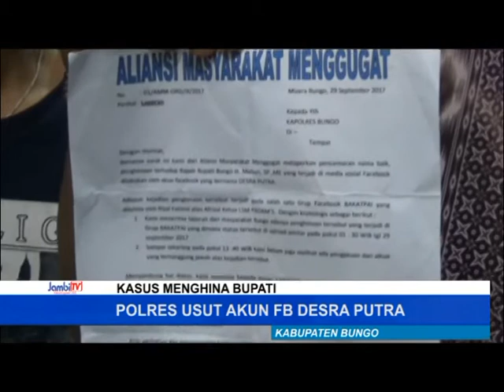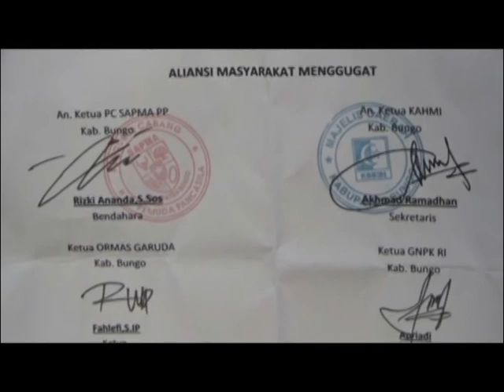POLRES USUT AKUN FB DESRA PUTRA